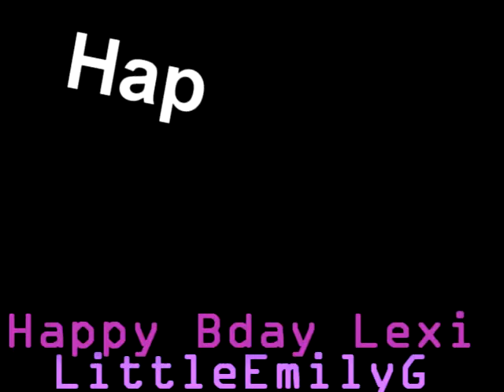[Happy Birthday Lexi]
Happy [Early] Birthday lexi!!
Youve got an awsome sense of style (you lurv cara dhur :P)
Thanks for helping me with all the JKP8 eppys
and
Thanks for being team Cara!
Have a great birthday - 9 years old - go you!
Hope ya have a great day